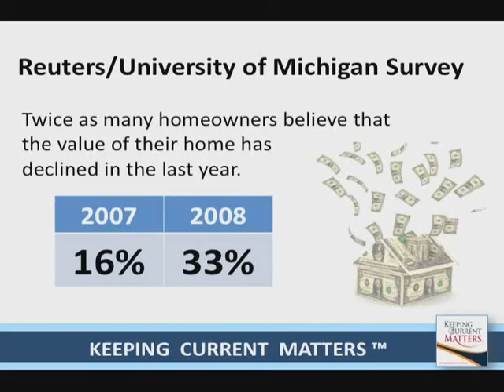Is Real Estate Really a Tough Job?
Now your clients are more educated than ever but that does not make your job harder. You need to take a different and perhaps new approach by presenting your clients with information, market research and insight to help them fully understand your knowledge and expertise.